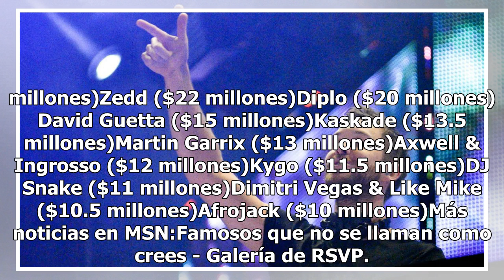Calvin Harris, el DJ mejor pagado del mundo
Si se trata de reconocer talento, nadie puede negar el de Calvin Harris quien por sexto año consecutivo vuelve a ser el DJ mejor pagado del mundo, convirtiéndose en el rey de la tornamesa. De acuerdo con un listado publicado por la revista Forbes, el músico escocés ha facturado 48 millones de dólare...